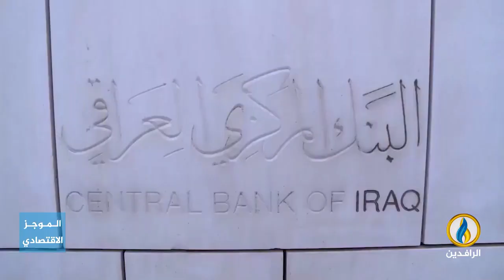أبرز الأخبار الاقتصادية على قناة_الرافدين ليوم الخميس في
تقديم:
فاروق شريف
ـــــــــــــــــــــــ